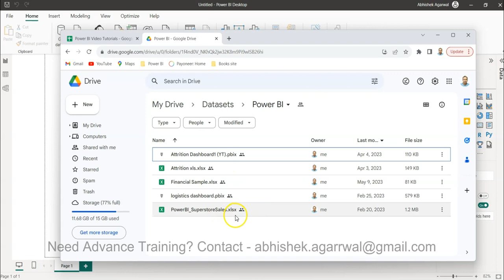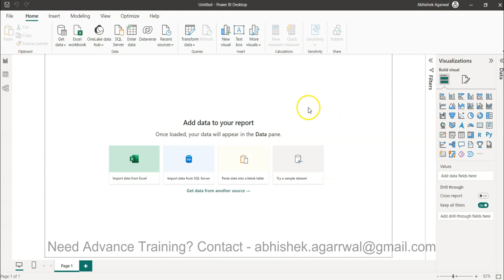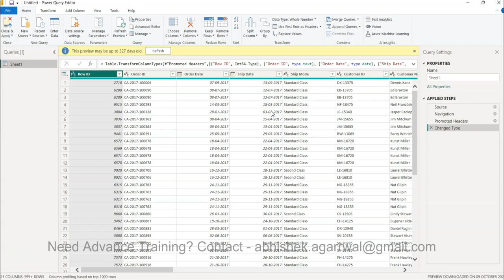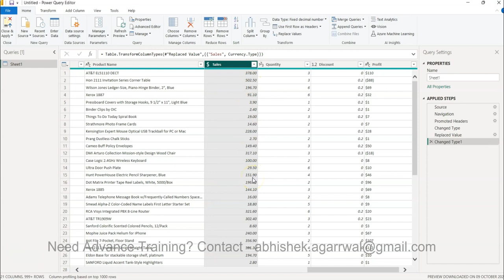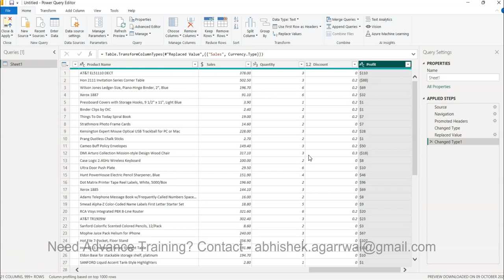Finding and Replacing Column Values in Power Query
powerquery tutorial for beginners where I'll show you data transformation step on how you can find and replace column values in the dataset using the in built power query features.